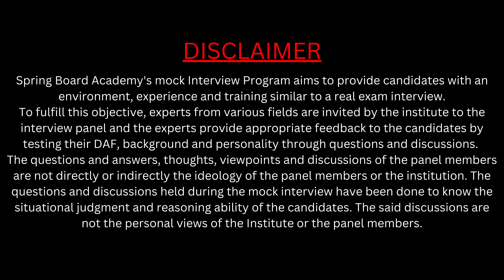Ms. Taniya Rinwa | RAS-2021 | Rank-26 | Classroom Student | Mock Interview | Spring Board Academy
Mock Interview of Ms. Taniya Rinwa  |  26th Rank- RAS 2021
Welcome on "Springboard Academy".
Admission for New Online Batch Download Springboard App.
"Springboard Academy" Coaching for IAS - RAS Exams
Jaipur Office Address : Springboard Academy Plot A -1, Keshav Vihar, Main Riddhi Siddhi Chouraha, Gopalpura bypass, Jaipur, Rajasthan - 302018